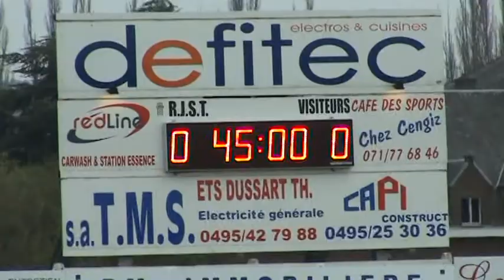RJS Tamines -- RFC Liège résumé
Résumé du match de championnat de Belgique Promotion D
RJS Tamines -- RFC Liège
joué le 21avril 2013